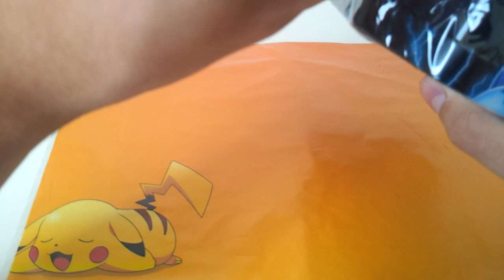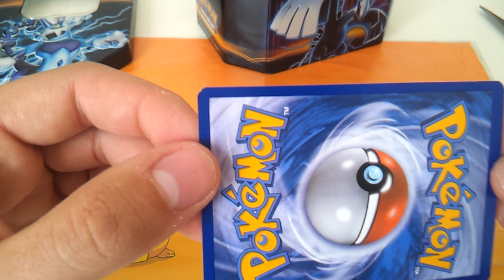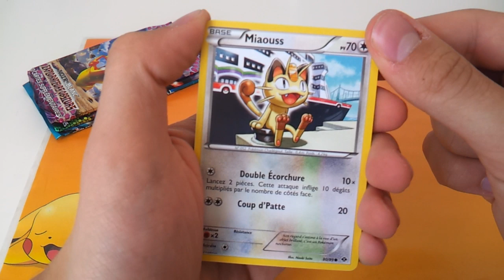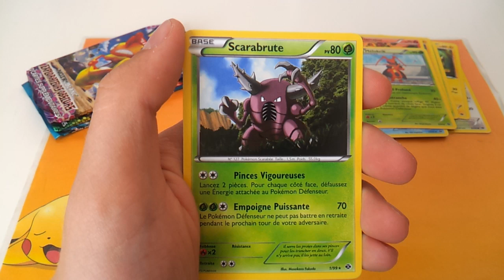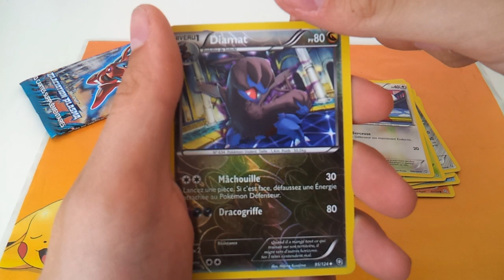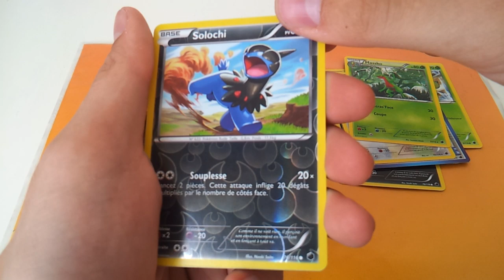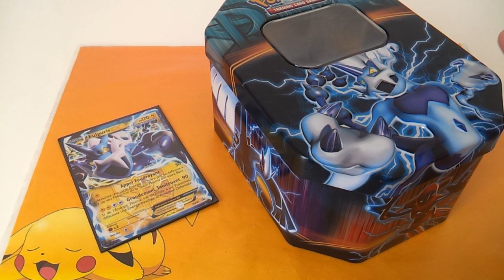Ouverture de la Pokébox Pokémon Fulguris - Glaciation Plasma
Je recherche toutes les ultras de la série Glaciation Plasma !

A quoi ça vous sert, sincèrement ?